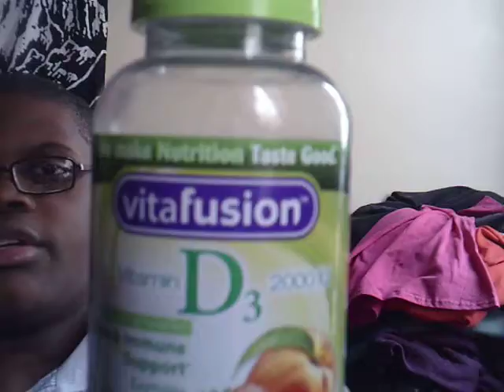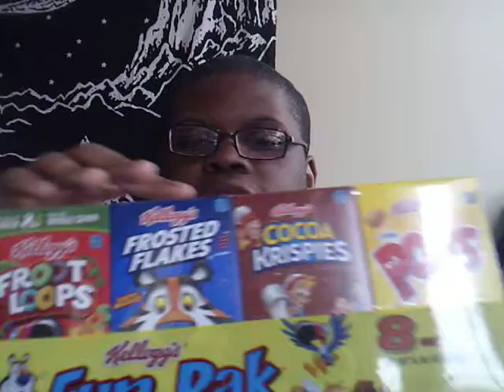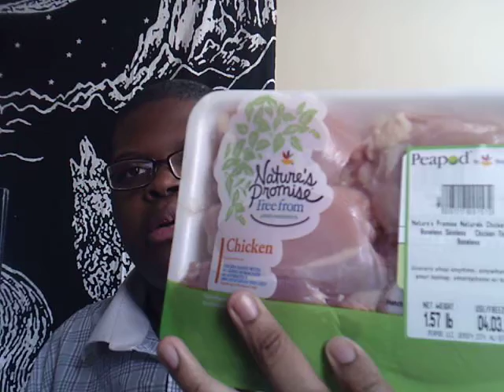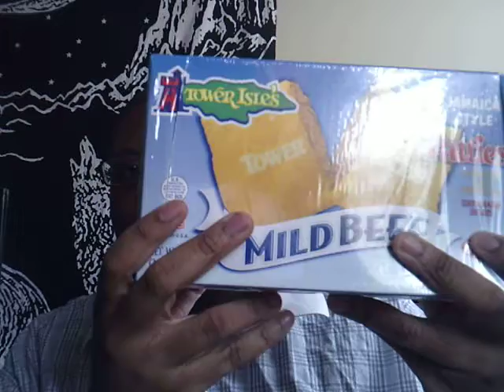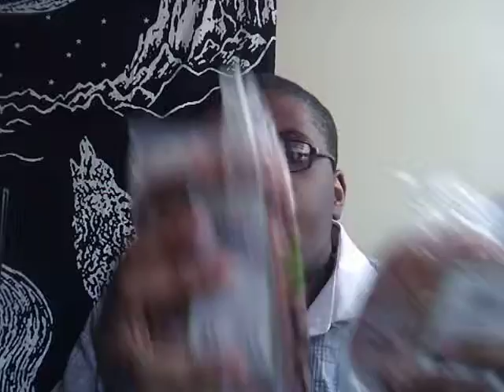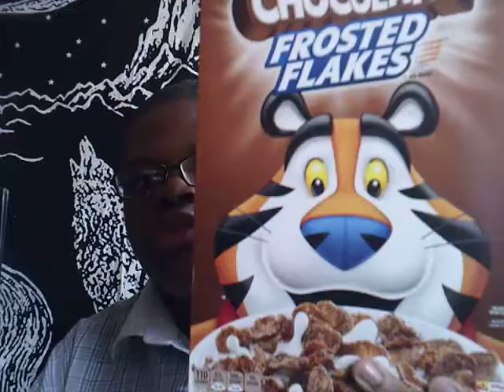TEMPO MY BEAT. PEA POD PICKS UP....687 THANKS!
TEMPO MY BEAT PEA POD PICKS UP 687 LIKE THIS VIDEO!